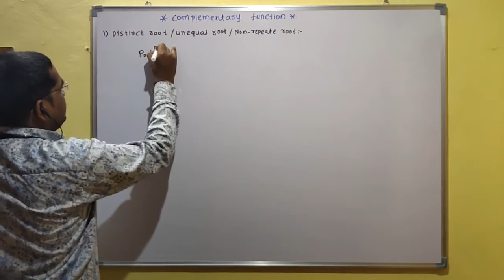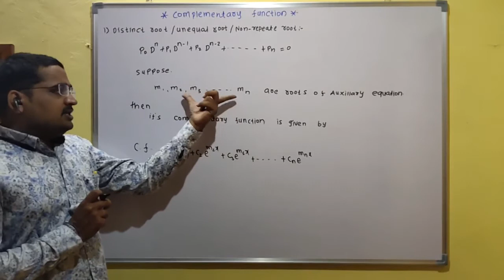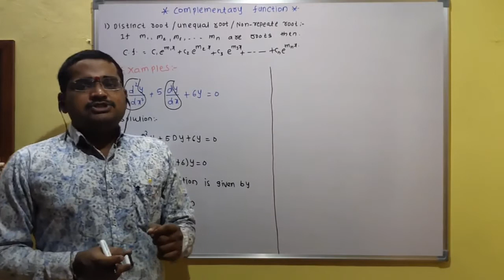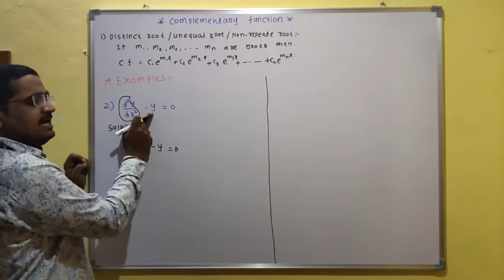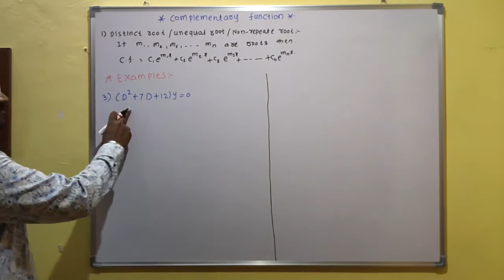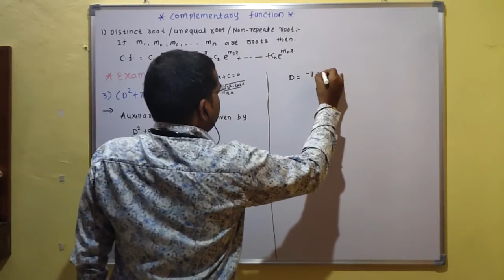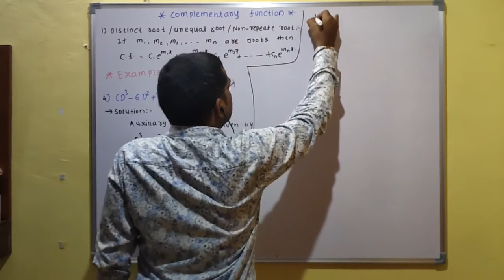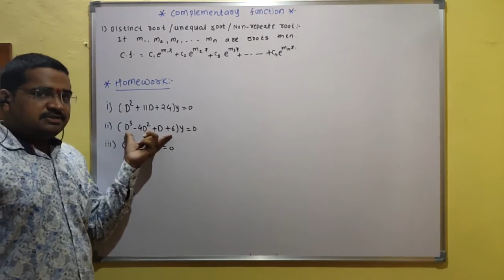Examples of complementary funtion with distinct root or non- repeated root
Examples of complementary funtion with distinct or non- repeated root